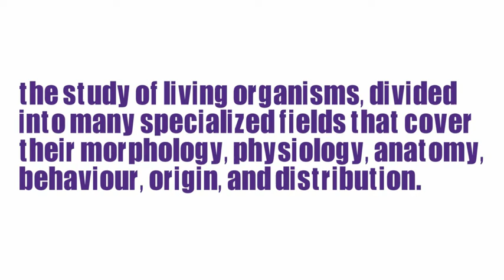What Does BIOLOGY Means || Meanings And Definitions With Example in ENGLISH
What is the meaning of the word BIOLOGY in English. What does BIOLOGY   means and what is the definition of the word BIOLOGY   . Here are its means and meanings. How to Pronounce the word BIOLOGY   in English like the Native British and English Speakers in British and American Accent. Here is also an Example of the Word BIOLOGY   use and used in a Sentence. Although this video is made in English but words used are so simple that you can easily understand its meaning in Hindi , meaning in Bengali , Meaning in Spanish , meaning and definition in Telugu , Tamil .
 Queries solved
1. BIOLOGY   Meaning in English
2. BIOLOGY   Meaning in Hindi
3. BIOLOGY   Meaning in Urdu
4. BIOLOGY   use in a Sentence
5. BIOLOGY   word Example
6. BIOLOGY   pronunciation
7. BIOLOGY   definition
8. BIOLOGY   defination
9. BIOLOGY   Ka Kia Matlab Hota Hai
10. BIOLOGY   kay urdu main kia meaning hain